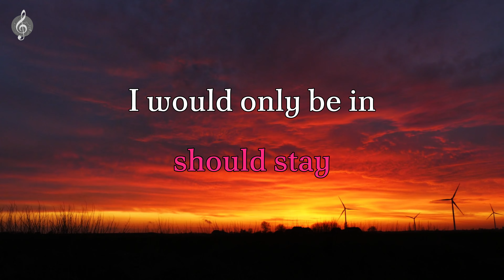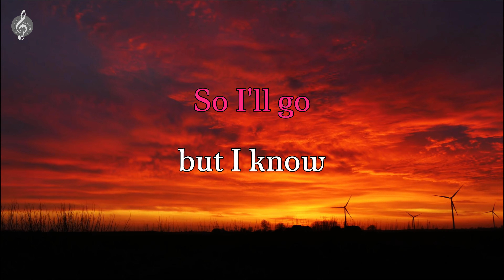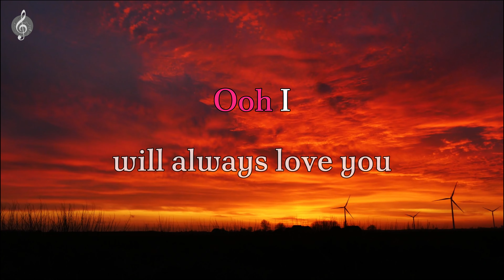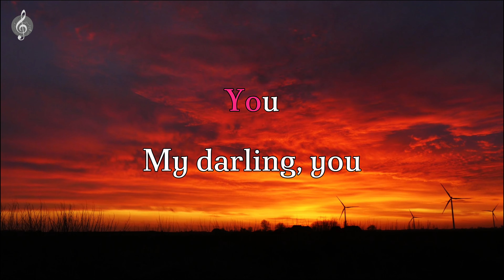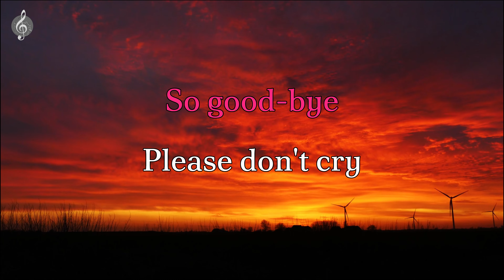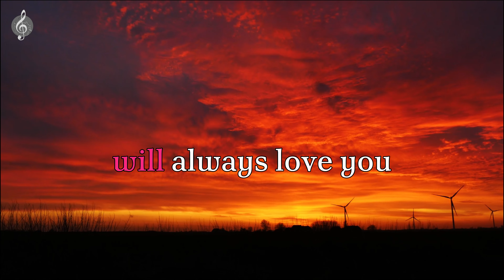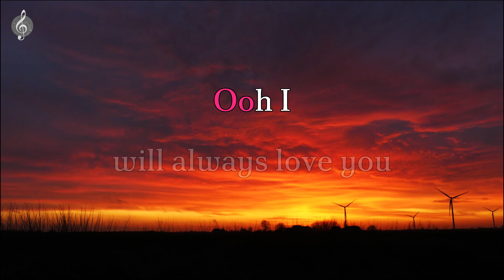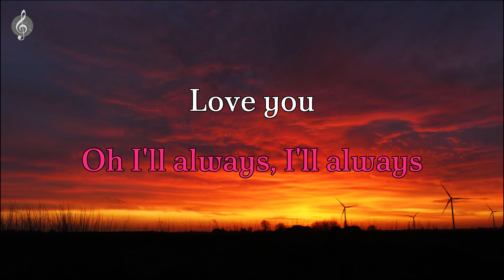I will always love you by Whitney Houston - Karaoke Acoustic Piano